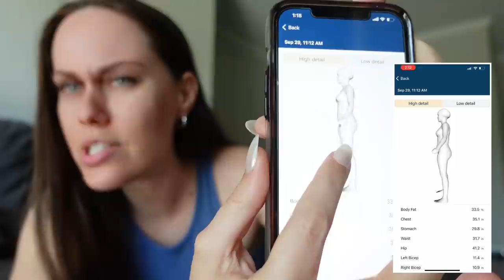Taking Before Photos & Measurements + Body Image & Accountability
In this video I wanted to bring you along the relatively uncomfortable process of documenting your "before." For me this includes weighing myself, taking girth measurements, and progress photos. I give my thoughts and some tips for all three. I also open up about some of my struggles with body image and accountability.

The accountability membership is full! I'll see at the end of the month if I can handle taking on more people or if anyone has decided to leave and I'll email the waitlist (first come, first serve). Here's the waitlist
This is perfect for you if you have a good idea of what you should be doing but have a hard time actually doing it. It will be capped at 20 people to start off so I can make sure I have the bandwidth to keep track of and connect with everyone. So if you think this is something you'd benefit from make sure to snag one of the 20 spots! More info on the checkout page at the link above.

The article about body fat % testing methods & why it's probably a waste of time/energy/mental space to try to figure out your body fat % number

FREEBIES:

- Watch my free masterclass, 'The ONE Thing You Need to Achieve Sustainable Weight Loss':

*I do receive commission from your purchases using the links/codes below

- Want a calorie tracker app & science based diet coach in one? Try a two week trial of MacroFactor with code FRUMPYFIT

- On the hunt for some super affordable leggings or other fitness gear?

- Struggling with your relationship with food or your body? I highly recommend BetterHelp, an affordable online therapy platform. Once you take the quiz about your needs you’ll be matched with a therapist who is the best fit for you.

*I do not receive commission from your purchases using the links/codes below

- EveryPlate: FRUMPYFIT199 gets you $1.99 per meal for your first order